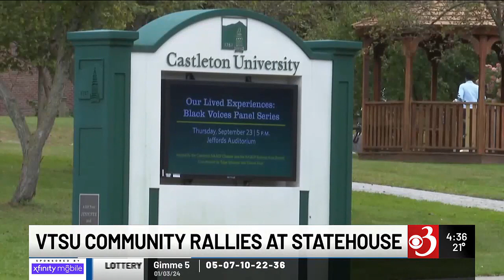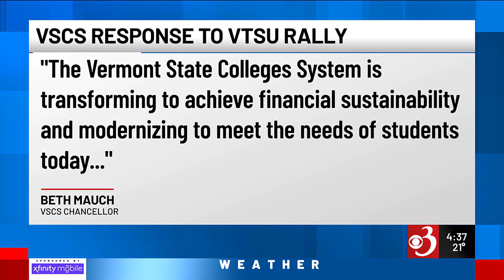Task force says structure of Vt. State University must be changed